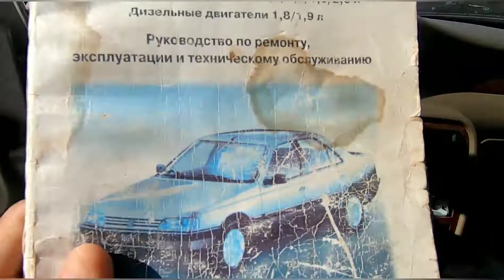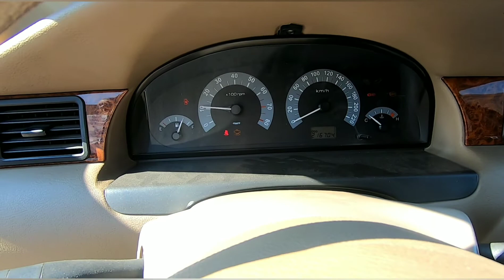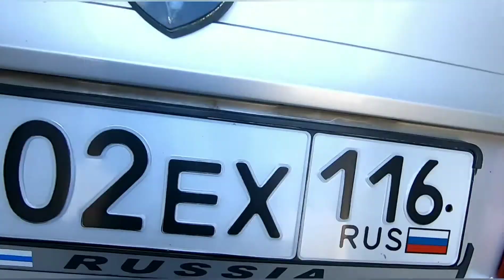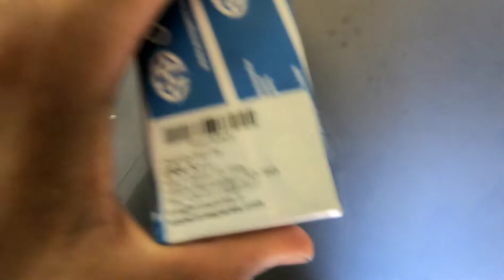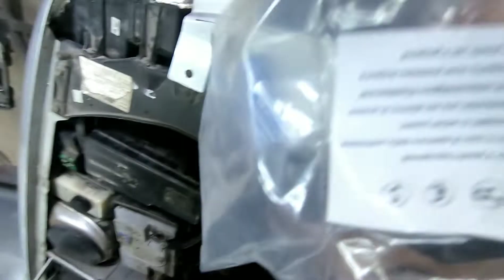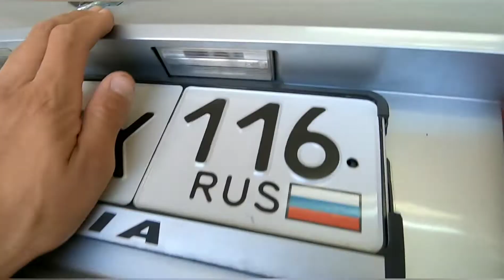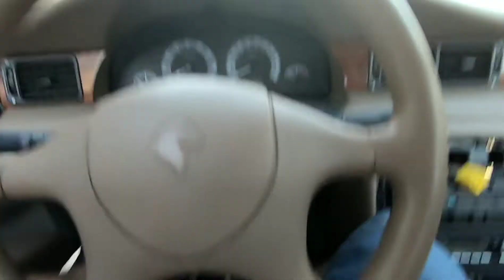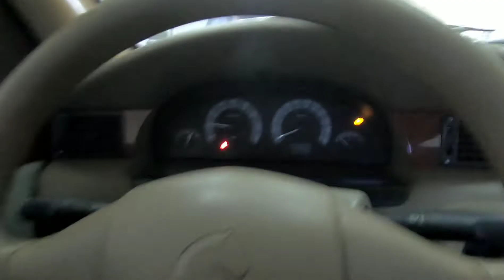Иранский конь Samand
Иран Ходро Саманд - технически копия Пежо 405, разработанный в конце 80-х, а дизайн иранский из 90-х. Купили на перепродажу эту экзотику 2007 года выпуска с одним хозяином и пробегом за 200 тысяч. Какие сюрпризы ожидать от этой тачки и сколько придется вложить денег на подготовку ее к продаже? В этом выпуске делаем электрику.